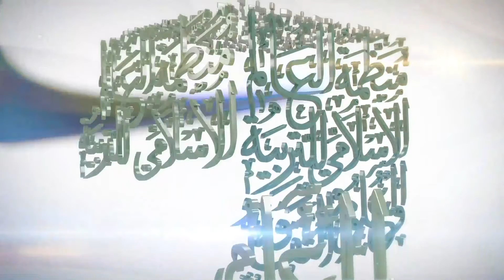الدورة 14 للمؤتمر العام للإيسيسكو||جلسة العمل الأولى||كلمة د. حمد آل الشيخ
استضافت جمهورية مصر العربية الدورة 14 للمؤتمر العام لمنظمة العالم الإسلامي للتربية والعلوم والثقافة (إيسيسكو)، يومي 8 و9 ديسمبر 2021، بمشاركة وفود 49 دولة من الدول الأعضاء في الإيسيسكو، تحت رعاية الرئيس عبد الفتاح السيسي.
وفي هذا الفيديو، يقدم الدكتور حمد بن محمد آل الشيخ، وزير التعليم بالمملكة العربية السعودية، كلمته التي أشار فيها إلى اعتزاز المملكة العربية السعودية بالتعاون المشترك مع الدول الأعضاء بالإيسيسكو، والتطلع إلى تعزيز هذا التعاون في ظل التحديات التي يعيشها العالم أجمع.